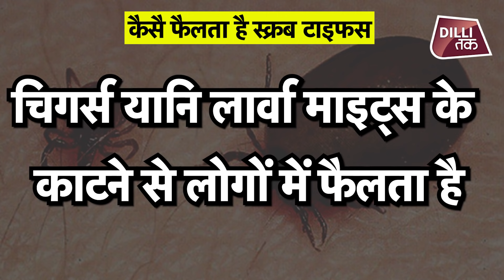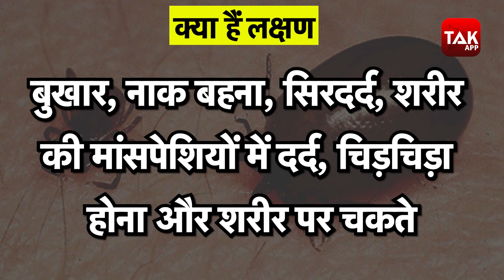UP में फैले वायरल ने दिल्ली में दी दस्तक|dillitak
राजधानी दिल्ली से सटे उत्तरप्रदेश में स्क्रब टाइफस नाम का वायरल इन दिनों उत्तरप्रदेश के अलग-अलग इलाकों में बच्चों पर कहर बनकर टूट पड़ा है..और डराने वाली खबर ये है कि राजधानी दिल्ली में भी ये वायरल अब दस्तक दे चुका है..